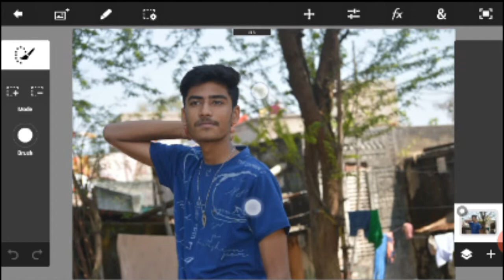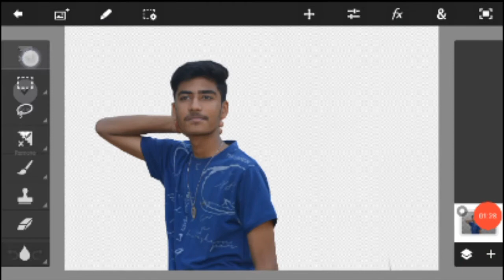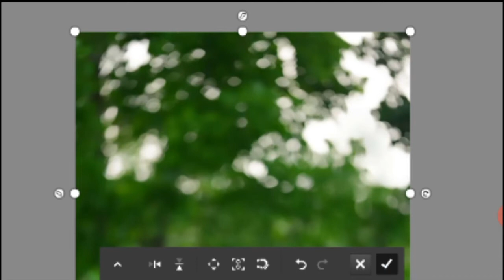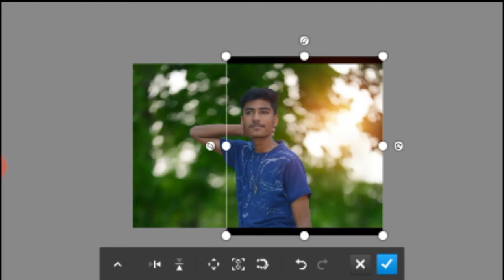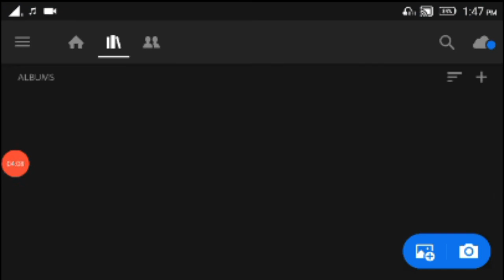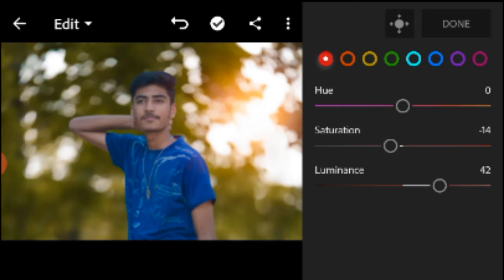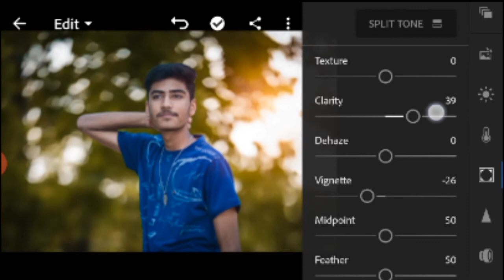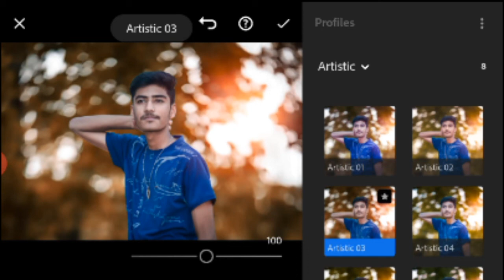Ps touch natural Creative Photo Editing Tutorial Video Sipak Editz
▶ *watch now*
Mobile.. Lenovo K5 note Vibe
Video Editing app. Kinemaster
Edit Contact...7894527073